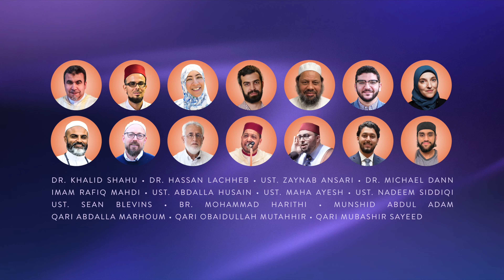Join the 1st Annual Beloved Seerah Conference!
Join us for the 1st Annual Beloved Seerah Conference hosted in Knoxville, TN at Annoor Academy's Gymnasium. for this Saturday, October 29.

Our teachers and leaders will share inspiring talks, lectures and panel discussions about the life and legacy of our Beloved Prophet ﷺ. Plus breakfast, lunch, and dinner are included in your ticket. Babysitting is also available.

Join us for recitation of the Qur'an plus learn about the winners in the 1st Poetry Contest and the 2nd Hadith Contest, from among more than 50 participants. Finally, enjoy beautiful nasheeds and poems about our Beloved Messenger ﷺ.

Our speakers include Dr. Khalid Shahu, Dr. Hassan Lachheb, Ust. Zaynab Ansari, Dr. Michael Dann, Imam Rafiq Mahdi, Ust. Abdalla Husain, UST. Maha Ayesh, UST. Nadeem Siddiqi, Ust. Sean Blevins, Br. Mohammad Harithi, Munshid Abdul Adam, Qari Abdalla Marhoum, Qari Obaidullah Mutahhir, and Qari Mubashir Sayeed.